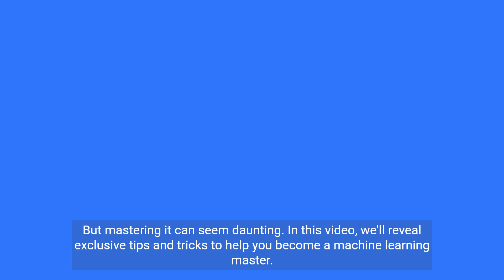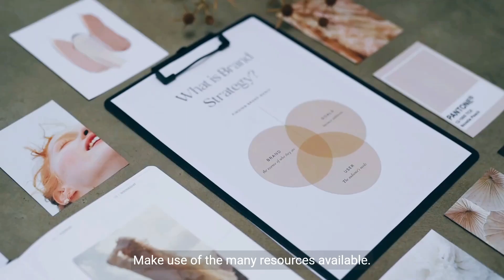Master Machine Learning Exclusive Tips and Tricks Revealed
Are you interested in mastering machine learning? Look no further! In this video, we reveal exclusive tips and tricks to help you become a machine learning master.

Learn about the best tools and resources to use, common mistakes to avoid, and how to approach machine learning problems like a pro. With our expert insights, you'll be equipped to tackle any challenge in the field of machine learning.

Whether you're a beginner or an experienced data scientist, this video is packed with valuable information that will take your skills to the next level.

Don't wait any longer to become a machine learning master - watch this video now and get started!